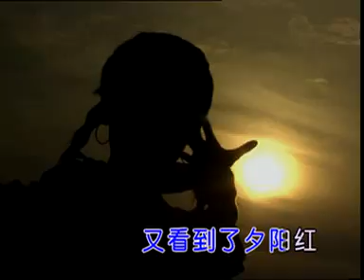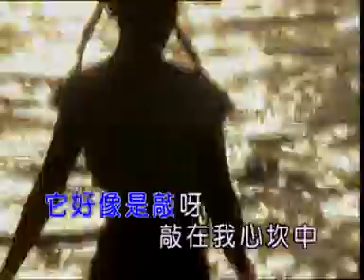黄可儿Candy Ooi - 超炫舞曲【南屏晚钟】